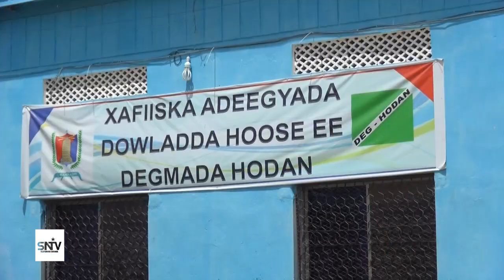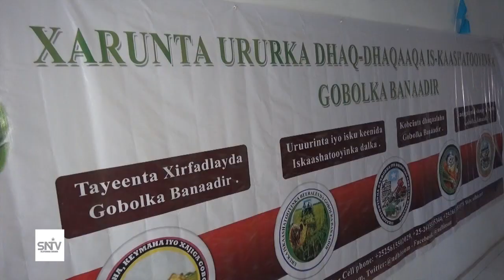Gudoomiyaha Gobolka Banaadir ayaa xariga ka jaray xafiiska waaxda gaadiidka iyo ganaaxyada oo maanta